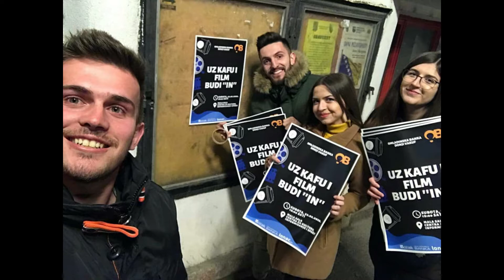OB DONJI VAKUF - Projekti i mikrobiznisi u 2020.g.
U 2020.godini realizovano je 13 projekata, te su registrovana 6 mikrobiznisa.
- Ukupan iznos koji je uložen u 2020.godini: 32,580.71 KM, Fondacija Mozaik: 7,364.66 KM, Općina Donji Vakuf 8,966.05 KM,
- Doprinosi od neformalnih grupa i zajednice (u vrijednosti robe usluga i novca) 10,250.00 KM
- Broj registrovanih mikrobiznisa: 6; Ukupno utrošeno sredstava: 6,004.05 KM; Utrošeno Mozaik : 4,001.20 KM; Utrošeno Općina Donji Vakuf: 2,002.85 KM; dok su još tri mikrobiznisa bila podržana od Fondacije Mozaik sa ukupno 6,000 KM.

Ovi projekti i mikrobiznisi su dokaz koliko OB Donji Vakuf radi i pomaže svojoj lokalnoj zajednici.

NAJBOLJI MLADI ZA NAJBOLJU ZAJEDNICU!